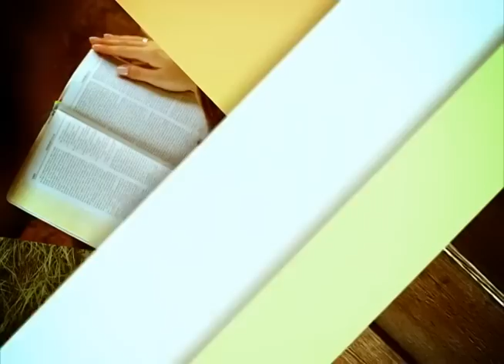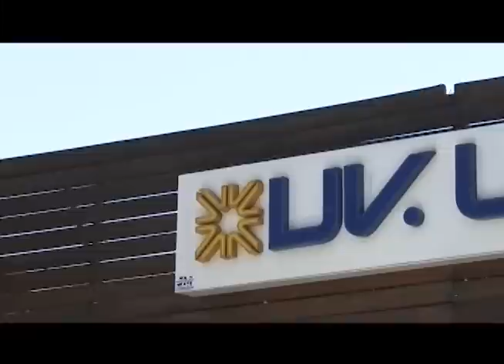Não se esqueça do filtro solar! | Vida & Saúde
Vida & Saúde (TV Novo Tempo) bloco 1 | Exibição: 27/11/2014